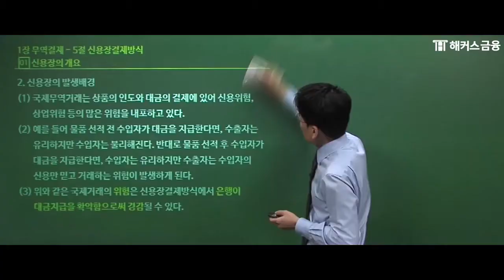[2020 국제무역사1급] 이론+문제풀이 30강 제1절 2탄ㅣ해커스 국제무역사1급독학 국제무역사진민규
인코텀즈 2020 개정내용 반영 국제무역사 인강+교재 제공!
현직 관세사 진민규 교수님의 국제무역사1급 강의가 궁금하다면?

√ 복습용 Summary 강의+자료집 무료!
√ 합격 비법자료 SET 추가 증정!
√ 빈출 용어만 따로 정리한 핵심 용어집 무료!